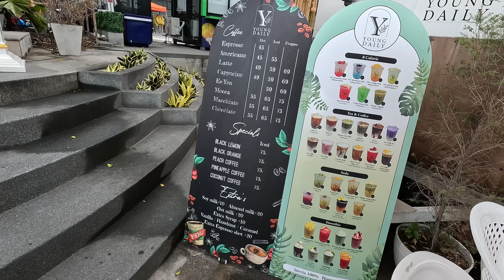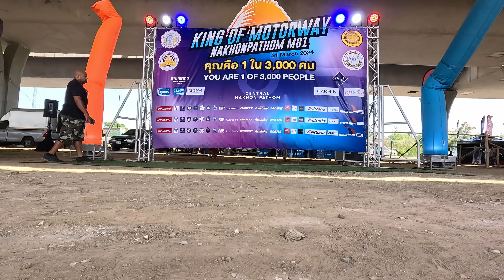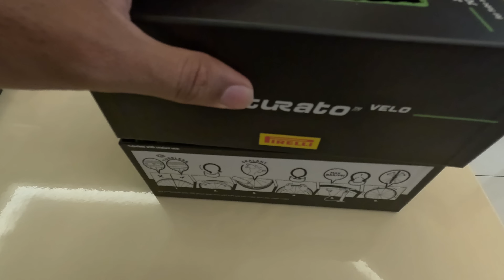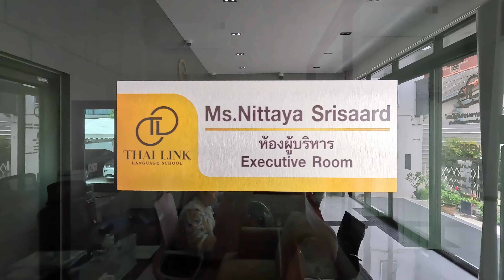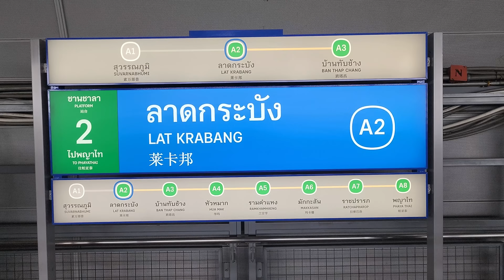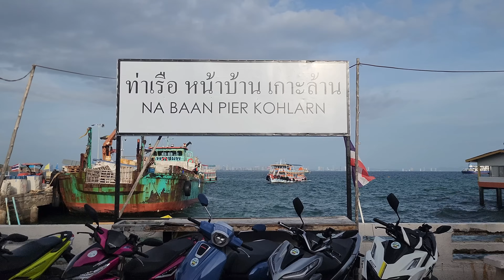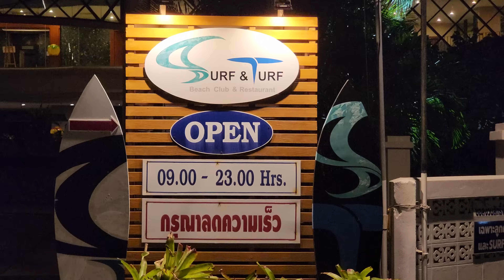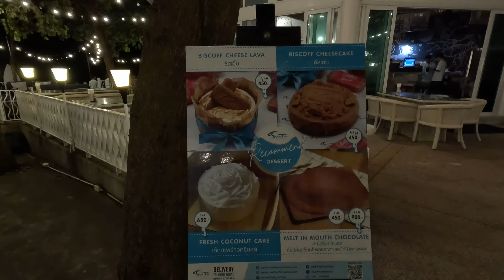Randomness Episode 6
Channel Milestones:
First video uploaded - June 27, 2022